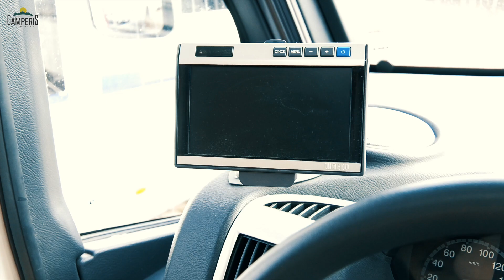Rexsoline 581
In questo video ti presento un nuovo arrivo di un camper usato,

il rexoline 681,

cosa scoprirai nel video?
- A chi è adatto il veicolo
- Per chi non è adatto
- Piccola descrizione, piantina garage
- Fuori com’e’?
- E’ spazioso?
- La qualità?
- E’ ben accessoriato?
- Su strada come va?
- E’ bello da guidare?
- Difetti?
- Lo consiglieresti?